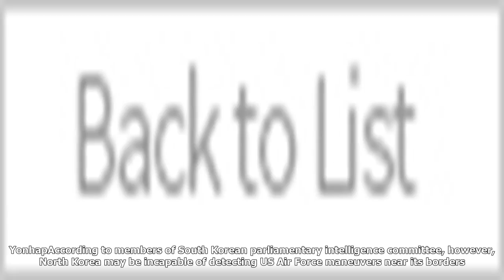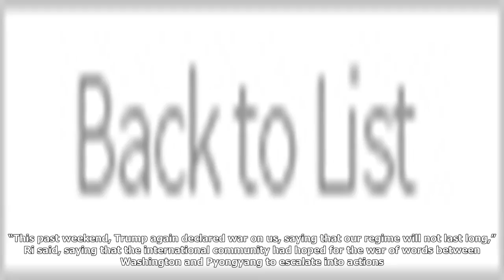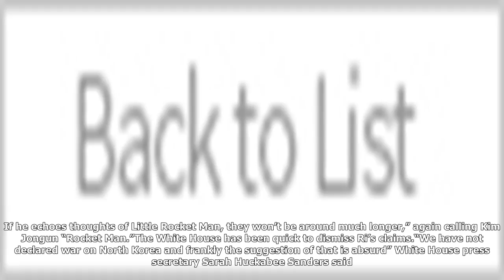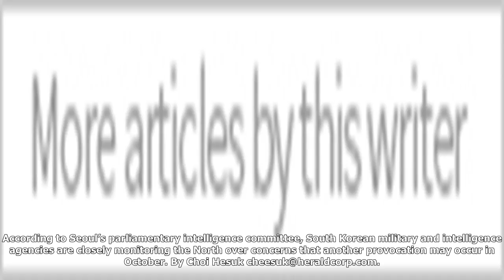Nk failed to detect us warplanes off east coast: nis